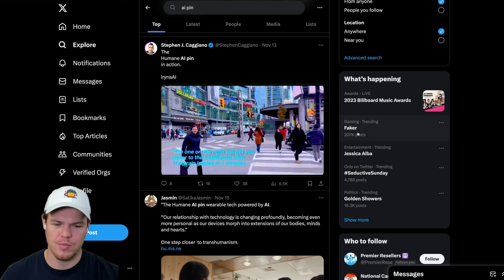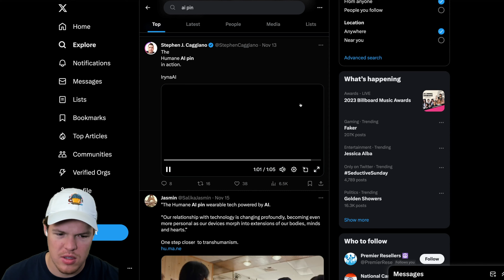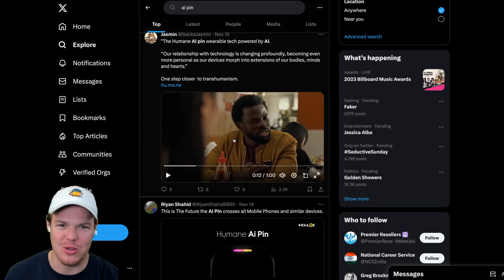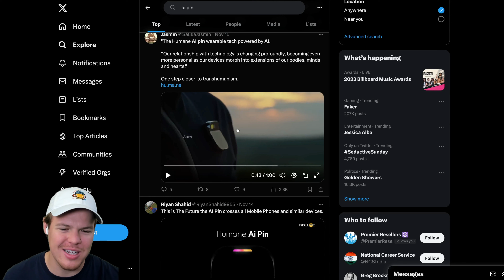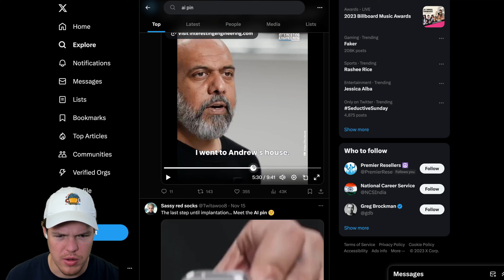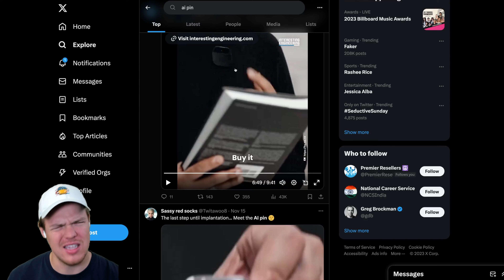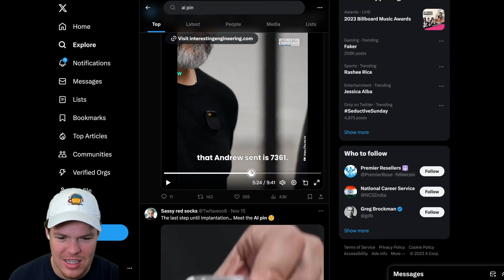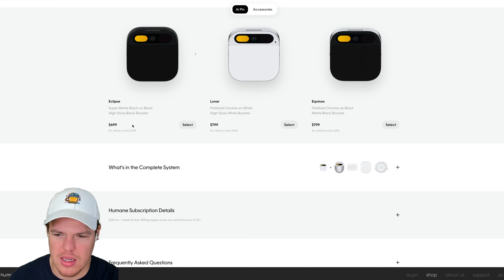AI Pin by Humane: Revolutionary Wearable or Overhyped Gadget?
This video will delve into Humane's recently launched AI Pin, a highly anticipated $699 wearable powered by OpenAI and Microsoft technology. It's designed as a lapel-worn device that projects an interface onto the user's hand and uses AI for various functionalities. Despite its innovative concept, the video will critically analyze its real-world applications, effectiveness, and whether it truly represents a step forward in wearable technology.

Humane’s AI Pin seems to be forgetting what makes a good wearable

Key Takeaways:

✩ Innovative Design and Functionality: The AI Pin, designed by ex-Apple veterans, is a compact device that attaches to clothing and interacts through a virtual assistant. It offers unique features like composing messages in the user's tone and providing dietary advice, aiming to seamlessly integrate AI into daily life
✩ Practical Challenges and Limitations: Despite its novel concept, the AI Pin faces practical challenges. The projector's display is hard to read, and the AI's response times are slow, making its core interaction model of voice commands less effective than expected. This limitation poses questions about its practicality in everyday use
✩ Concept vs. Reality: While the idea of a screenless, AI-driven device is appealing, the AI Pin seems to fall short in replacing the functionality of a smartphone. It appears to transfer technology's demands from the pocket to the shirt without solving the underlying problems it aims to address